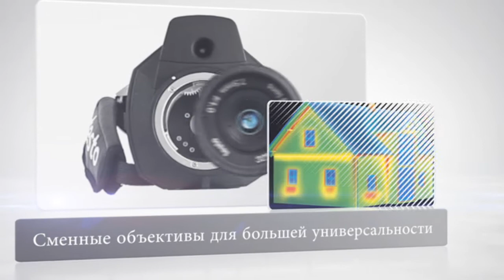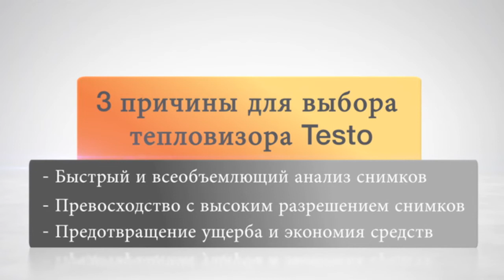Новый тепловизор testo 876 | We measure it. Testo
The new thermal imager testo 876. /